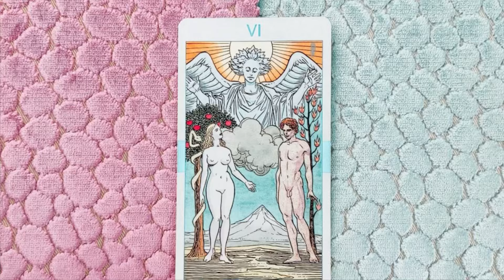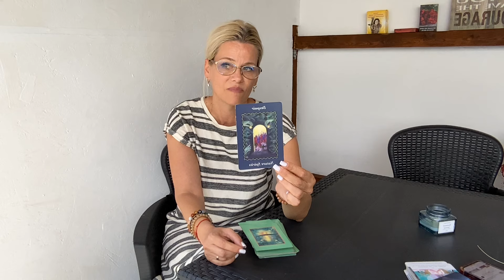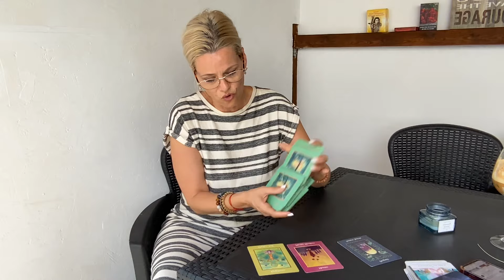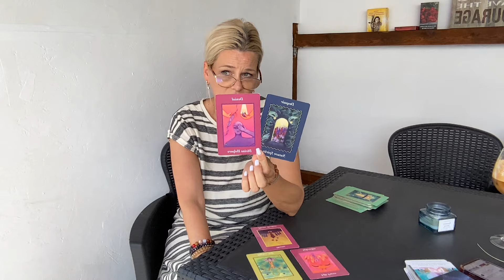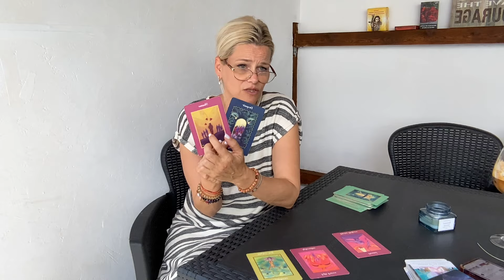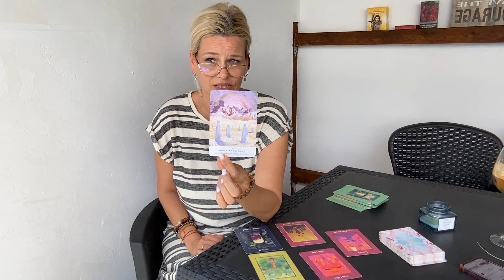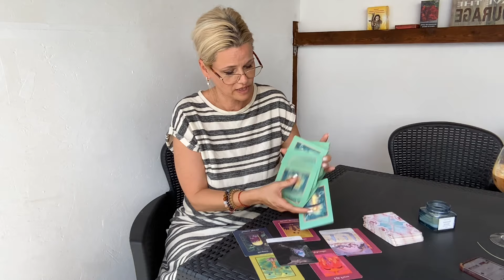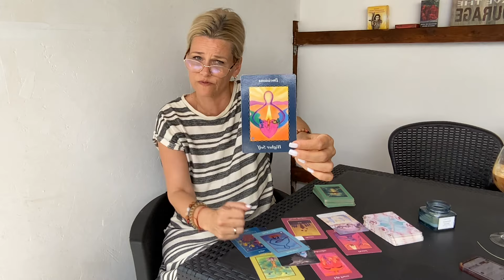‼️NU ȘTIA CUM SA”SCAPE” DE TINE PT CA ABIA CUNOSCUSE PE ALTCINEVA.URMATOARELE 72H SE LASĂ CU 🤬